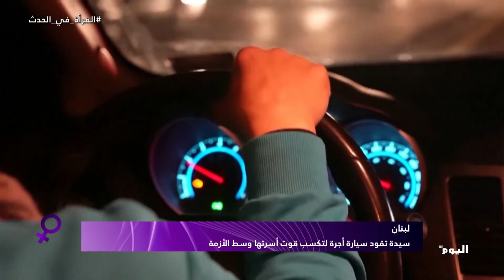سيدة لبنانية تقود سيارة أجرة لتكسب قوت أسرتها وسط الأزمة